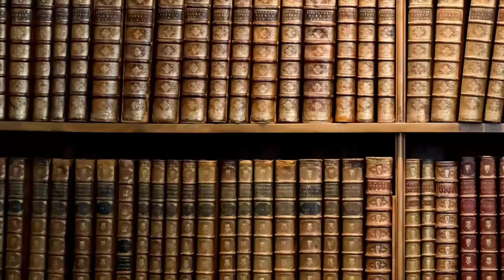739- Se l'Impero Romano fosse sopravvissuto? 1940 CXVII (1) [Pillole di Storia]